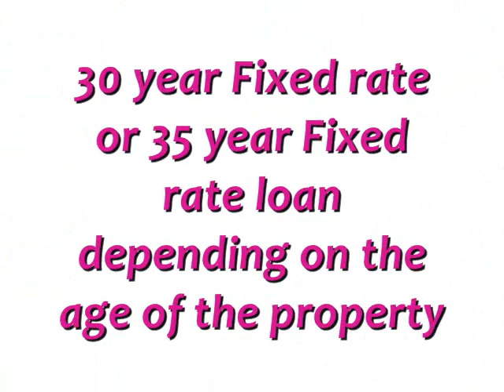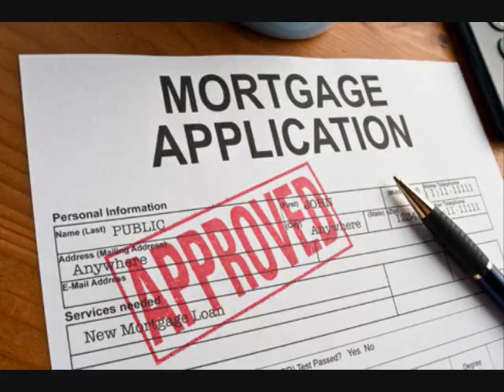Manhattan Commercial Loan Refinance / 3.25% Int. Rate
Manhattan  Commercial Loans